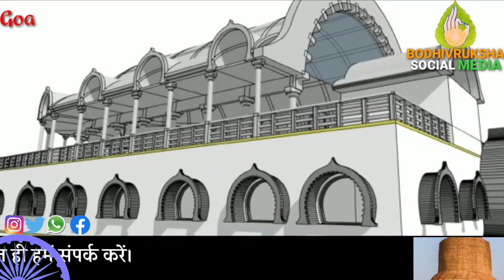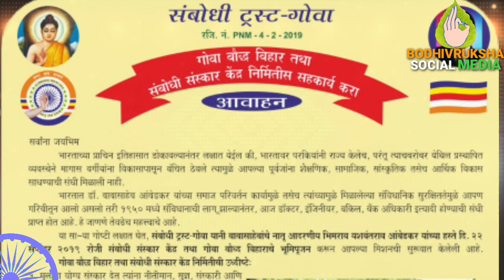गोवा में बौद्ध लोगों के साथ ये क्या हो रहा है। Buddhist temple in Goa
The Buddhist society of India
# Dr Babasaheb Ambedkar
# Buddha bhim Geet
Bhante B. Sanghpal thero
अखिल bhartiy भिक्कू संघ
# Nanded Dhamma
Buddha's teachings
भारतीय बौद्ध महासभा शहर शाखा नांदेड
श्रामनेर बौध्दाचार्य प्रशिक्षण शिबिर
बौद्ध धम्म
भीमराव आंबेडकर साहेब
मीराताई आंबेडकर
चैत्यभूमी दादर मुंबई
रमाई आंबेडकर
Akshay Gajbhare
Buddhist temple in Goa
New Buddha song
Lord Buddha TV
Goa church
Bhante GyanJyoti
Bhante vinaybodhi
Buddha Vandana
New buddha song2020
New bhimakoregaon status 2020
New Adarsh shinde songs
Awaz India TV
Vanchit bahujan aghadi
Balasaheb Ambedkar
Beautiful places in Goa